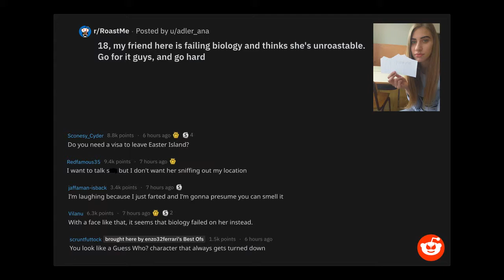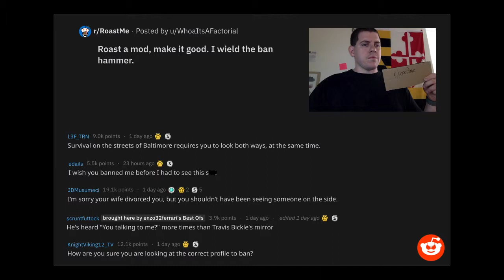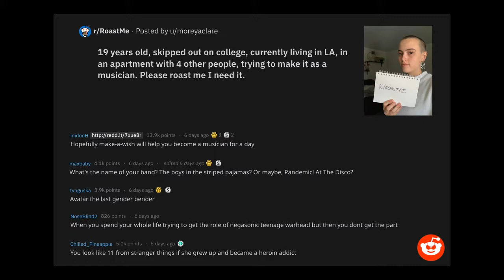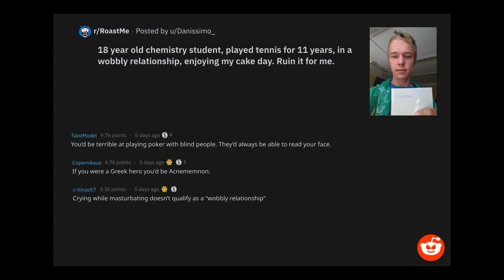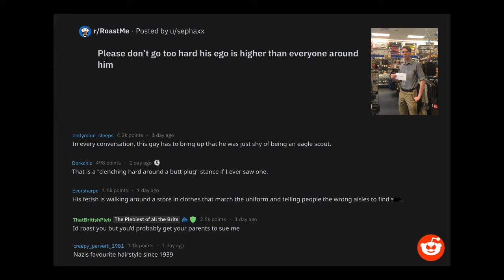r/roastme - Asking the internet to ROAST ME! ep. 2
Never ask the internet to roast you unless you're really ready for it...

We bring you this week's top roasts from the subreddit r/roastme.